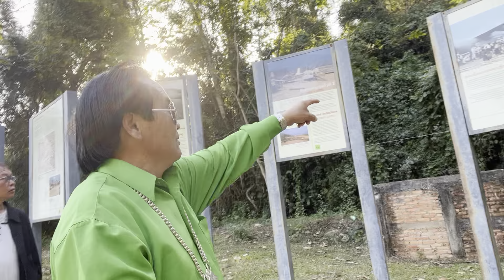Mus saib Zeb Tawg Paj Tsua txi Txiv-Vang Vieng, Laos 12-20-22